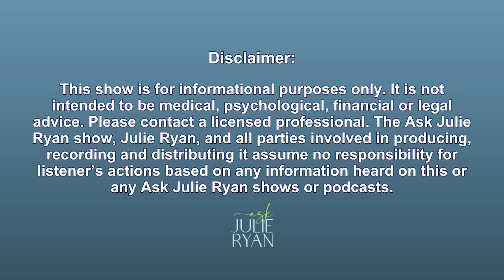UNBELIEVABLE! My PAST LIFE Unlocked by Hypnosis! SECRETS of Healing Abilities REVEALED! I Simon Bown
Join us in exploring the captivating idea that your life's purpose may be hidden in a past life with clinical hypnotherapist Simon Bown. In this episode, Simon guides me through hypnosis to access memories of previous lifetimes, revealing the origins of my healing abilities. Learn what hypnosis feels like, how it differs from deep meditation, and experience Simon's safe and supportive method. Discover the profound impact of divine energy across lifetimes and how it has enhanced my healing abilities, including a notable past life as pioneering cardiac surgeon Jeffrey Skinner in 1958. This journey sheds light on the continuity of spiritual guidance and the broader implications of soul healing and spiritual awakening. Explore the interconnectedness of our energy fields, the potential for healing, and the importance of raising one's vibration for profound spiritual experiences. This episode offers valuable perspectives and practical wisdom for those curious about past life regression or seeking deeper understanding of their spiritual journey.

Guest Biography:
Simon Bown is the host of The Past Lives Podcast, with a diploma in Clinical Hypnotherapy and certification in Past Life Regression Therapy. He has experienced various paranormal phenomena, including psychic flashes, UFO sightings, and other unexplained events. Notably, he has had three significant incidences of feathers appearing unexpectedly while discussing angels with mediums. Simon's journey into past life regression began in 1987 at the College of Psychic Studies in London, and he has since explored numerous past lives. He has produced over 400 podcast episodes, featuring interviews with experts such as Dr. Raymond Moody, Dr. Eben Alexander, Whitley Strieber, and Dr. Bruce Greyson. His podcasts have garnered over 4.5 million downloads, with "Our Paranormal Afterlife" ranking in the top 0.5% of podcasts worldwide, reaching No.1 in the UK Apple podcasts spirituality chart and No.5 in the USA.

Episode Chapters:
(0:00:01) - Exploring Past Lives With Simon Bown
(0:16:22) - Julie Ryan's Past Life Experience
(0:33:13) - Soul Healing and Spiritual Awakening
(0:50:38) - Soul Experience and Spiritual Learning

✏️Ask Julie a Question!

💬 Join Julie With Your Question!
➡️ Thursdays at 8pm ET, 7pm CT, 5pm PT.
➡️ AskJulieRyanShow.com
🎥 Video capabilities required - you will be on camera
💻 Can use smartphone, tablet, or computer